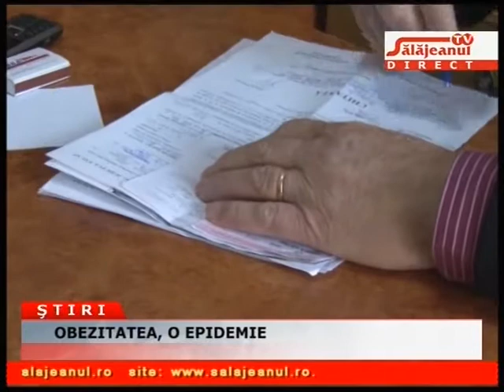OBEZITATEA, O EPIDEMIE